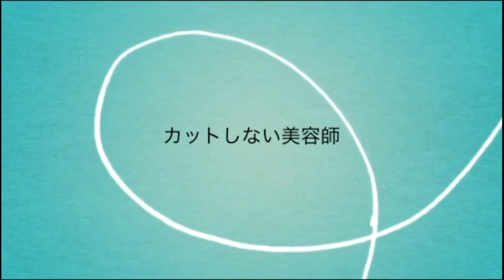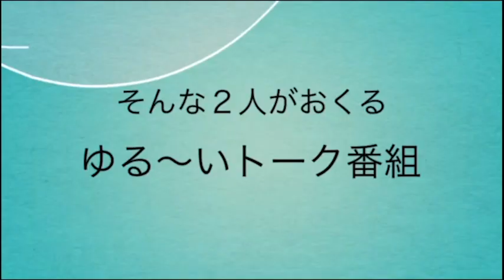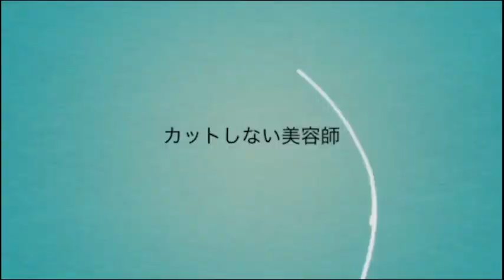【日曜日の憂鬱】ラジオ 宜野湾 fmぎのわん 沖縄 @2023/01/15